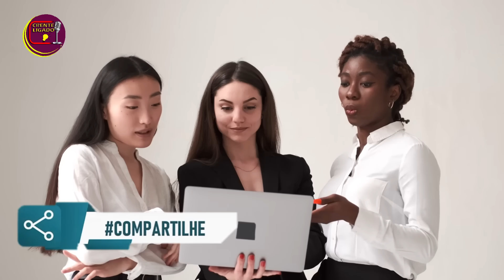Vem A Tona REVELAÇÃO Para Sara Mariano! O Momento Que Deus AVISOU Do PERIGO